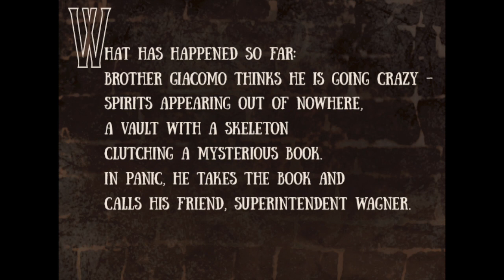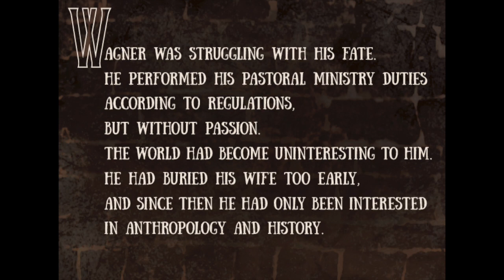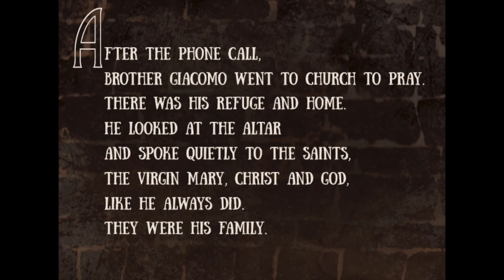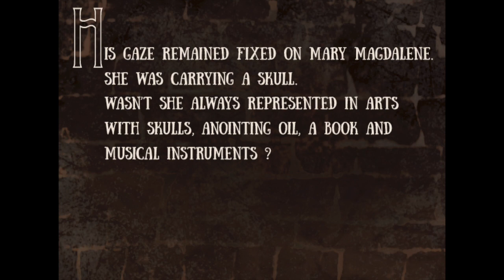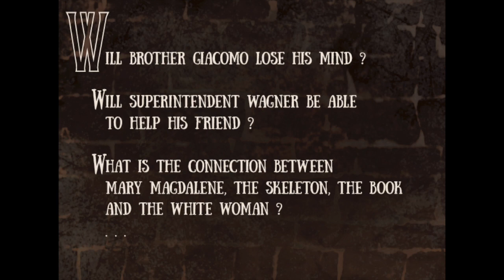Gewoelbe Vegesack - The Secret Of The Old Vault - Episode 6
Gewoelbe Vegesack Television proudly presents episode 6 of the series „very short short films“:
THE SECRET OF THE OLD VAULD
A mysterious, vintage, astonishing story with a lot of secrets and of course with great music. It deals with good old wines, ancient knowledge, music, art and trust in God and beside that of course some corpses. Starring: Gewoelbe Vegesack.
Michael Dühnfort (guitar) from Germany made the soundtrack for this episode. Check out this guy - he is a brilliant musician.